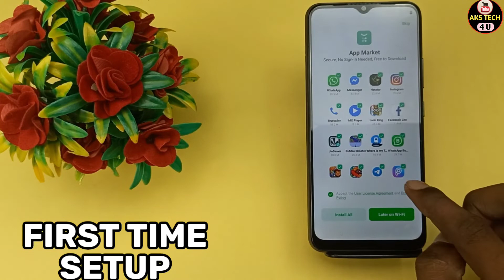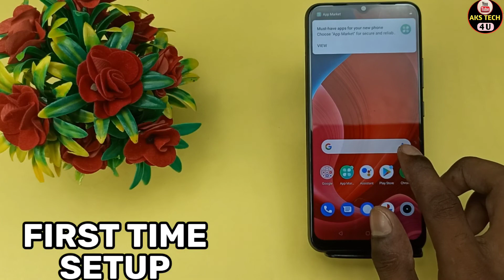How To First Time Setup in Realme C33 | Realme C33 में First Time Setup कैसे करें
How To First Time Setup in Realme C33 | Realme C33 First Time Setup कैसे करें

Akstech4u  ,Realme C33 first time setup,How to setup Realme C33,
First time setup Realme C33,
Realme C33 first setup kaise kare,Realme C33 setup kaise kare,
Realme C33 ahard reset ke baad setup kaise kare,
Realme C33 reset karne ke baad kaise chalu k are,
Realme C33 tips and tricks,Realme C33 hidden features,
Realme C33 startup,Realme C33 first time Realme C33,How to,Use,